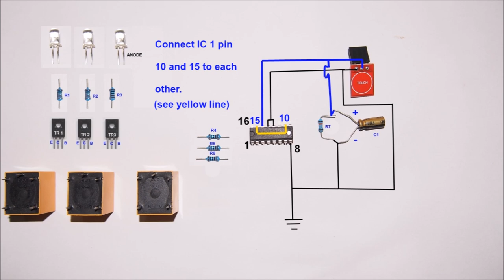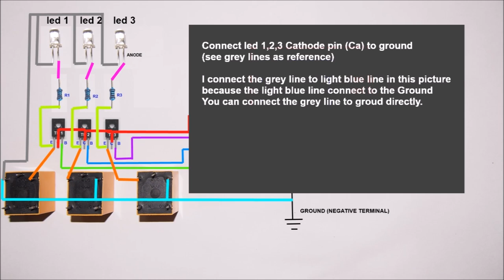Touch selector switch circuit diagram.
This video shows you how to make a touch position selector switch. You just touch and select an output from relay 1, relay2, relay3 and all off each time you press a button just like modern electric fan speed switch. ( if you have no idea how to use a relay see this video

The relay output is 220 volts so this circuit can switch 220 volts appliance (max current depend on relay model type) without any problem (the circuit need 5 volts power supply to operate)